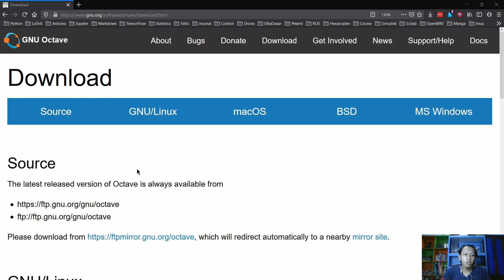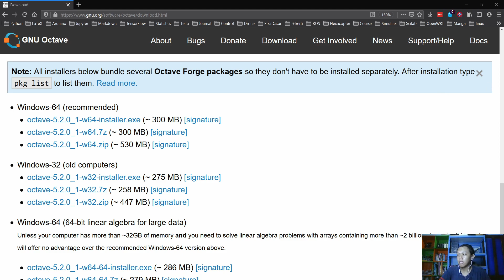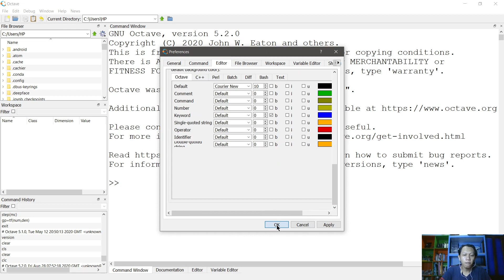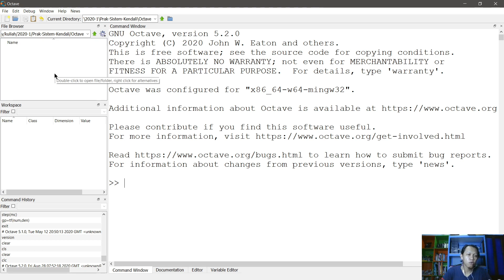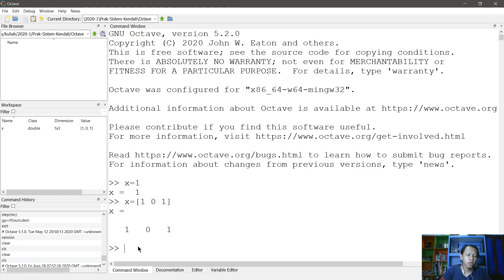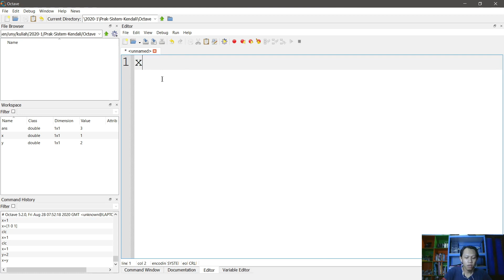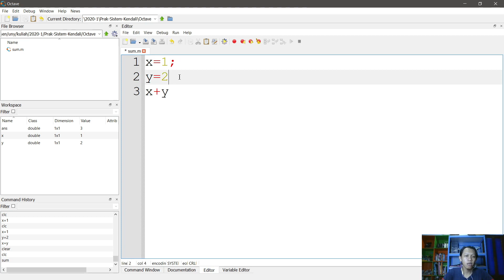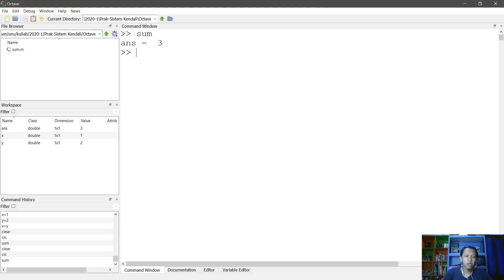GNU Octave #1 Pengenalan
Berikut ini adalah video tentang GNU Octave yang digunakan untuk Sistem Kendali

Ir. Ardy Seto Priambodo, S.T., M.Eng.